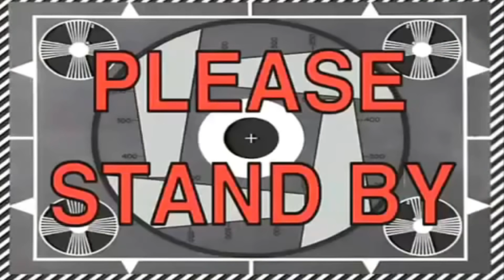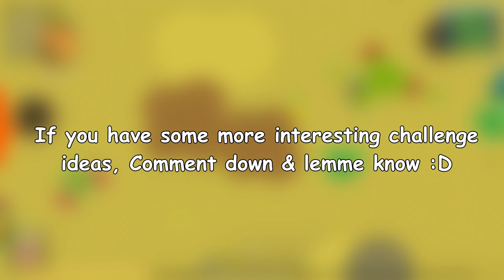FLOOR is LAVA CHALLENGE in MOPE.IO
This video is about Floor is lava challenge in Mope.io

Music Used -

Outro -

Crab Rave.